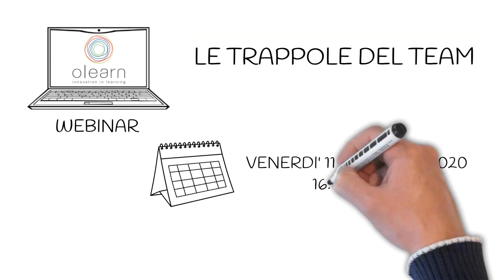Teaser Webinar Le trappole del Team